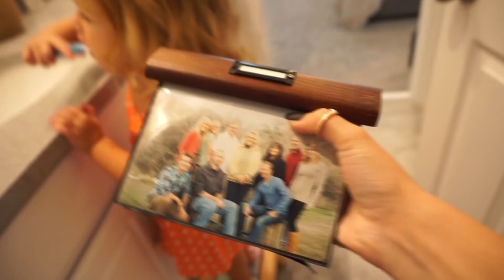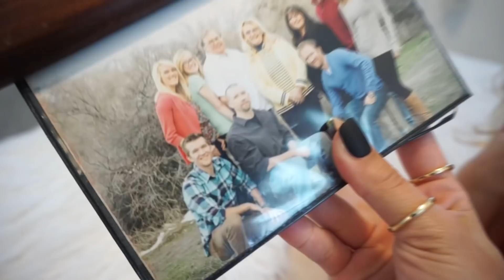TAL MÃE TAL FILHA !! MOSTRANDO O TRABALHO DO MCGARREN!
OUTROS VIDEOS DA FAMILIA